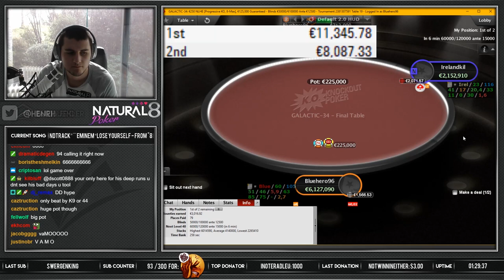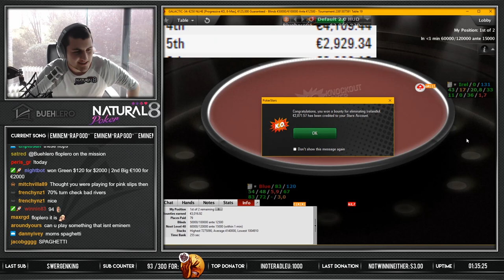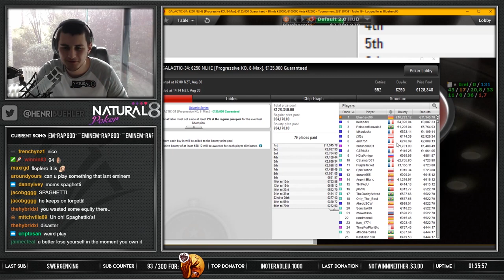HUGE POKER WIN? €250 Bounty FINAL TABLE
★ For the best tournament study material check out the Tournament Master Class by Doug Polk and Pratyush Buddiga

» BUEHLERO «
I'm Henri Bühler, better known as Buehlero in the poker world. I'm a young professional poker player, that started streaming with a $100 Bankroll in January 2016. Since then you could follow my progress in moving up the stakes in many twitch streams. These I play mid to highstakes, including some Big Live Events. I usually grind on Natural8, Pokerstars, Partypoker, 888Poker, Americas Cardroom and Winamax